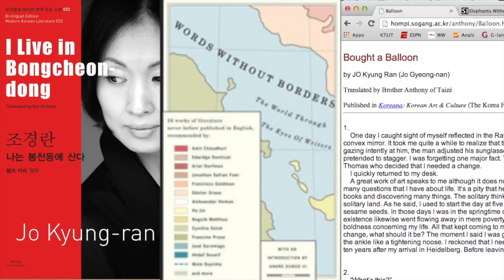Korea Literature Vidcast #3 - Jo Kyung Ran & The London Book Fair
Korea Literature Vidcast #3 - Jo Kyung Ran author of "Tongue" and "My Home is Bongcheongdong"  & The ongoing  London Book Fair